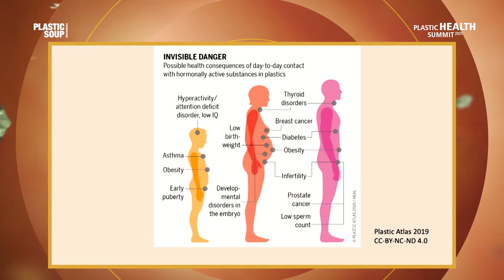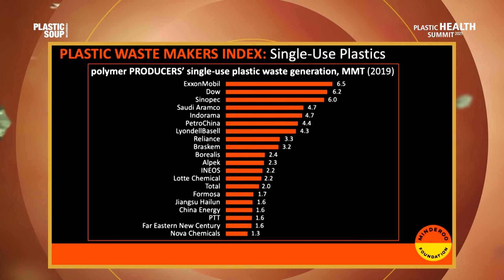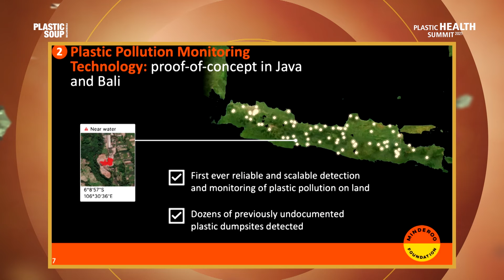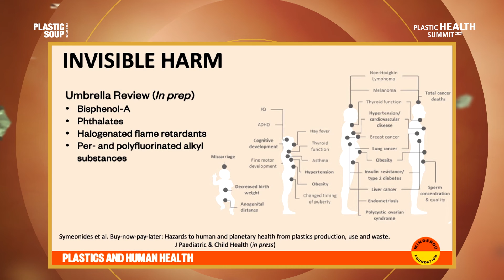Plastic Health Summit 2021 - Ms. Lisa Hooyer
Tackling plastic pollution of both the environment and our bodies requires knowledge sharing and collaboration across a wide range of multidisciplinary groups for change. Minderoo Foundation is using information of all kinds to eliminate the harms of plastic to people and the planet. They are collaborating with international experts to develop global standards for measurement of plastic in the human body, and harnessing satellite data to track and trace plastic pollution in our environment. This complements their recent report identifying the world’s top producers of single-use plastic and the financial institutions who fund and enable its production. All this information is opening conversations premised on the notion that ‘you cannot change what you cannot measure’.